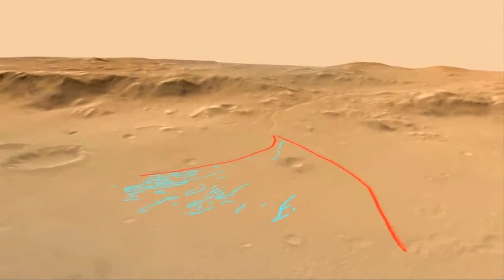Virtual SpaceTV 3D (S03/E02)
In this episode Amanda reports on the first rocket powered SpaceShipTwo flight, the latest activities of the Curiosity rover on Mars, the biggest hop yet of the SpaceX Grasshopper reusable booster, and the Planetary Resources Kickstarter campaign:

00:27 -- 03:10  SpaceShipTwo Test Flight
03:11 -- 05:17  Curiosity Update
05:18 -- 07:12  SpaceX Grasshopper
07:13 -- 09:01  Planetary Resources Kickstarter

The show was generated automatically (without human interaction) by a software called 'Virtual Producer™' based on a script written in 'Producer Slang'.
This software was developed by BINARY SPACE to automate animated 3D productions.